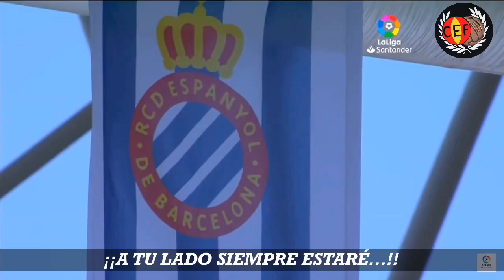RCD Espanyol - Pulgada a pulgada | T.20.21